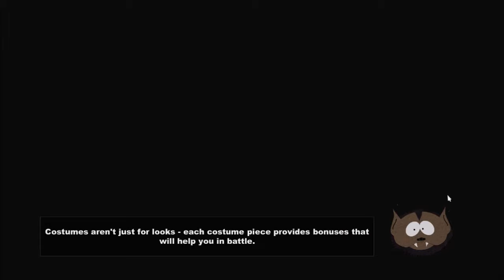Stick of Truth 3: The Truthier the Better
Dustin, Eddie, and a mysterious third voice some of speculated to be Spencer take a stroll through South Park to find the stick of truth